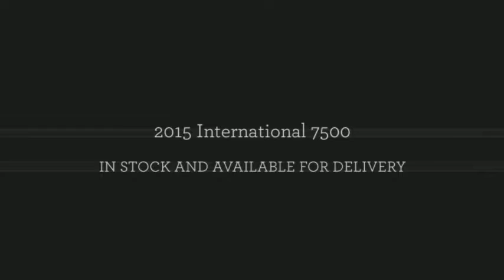2015 International 7500